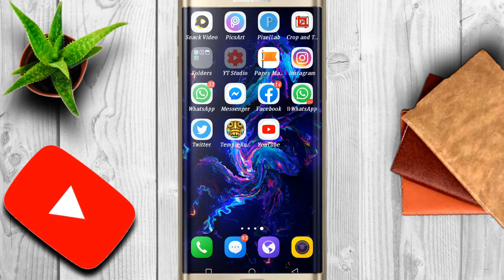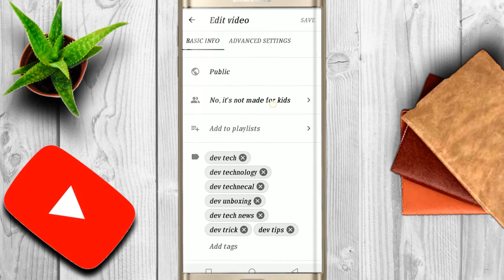YOUTUBE VIDEO PAR MOBILE SE TAG KAISE LAGAYE ? || Dev tech 📱📱📲📲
AAP AAPNE MOBILE SE TAG LAGA SAKTE H.
YEH VIDEO AAP PURA DEKHE .
DEV TECH AAP KI LIYE BHAUT SARI VIDEO ISSE TYPE KA LATE RAHTE H